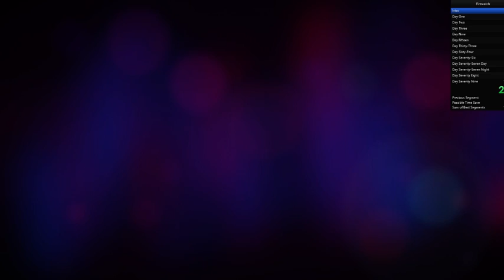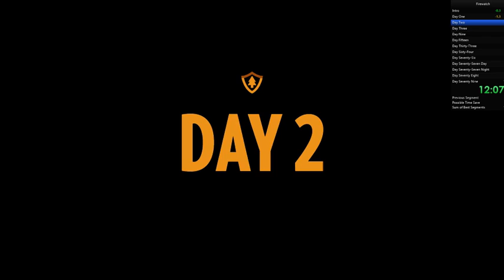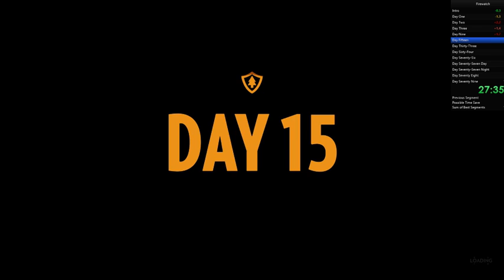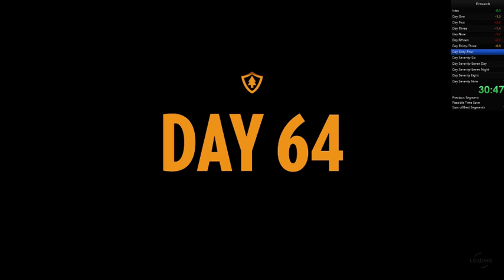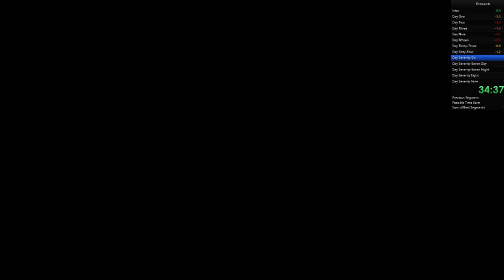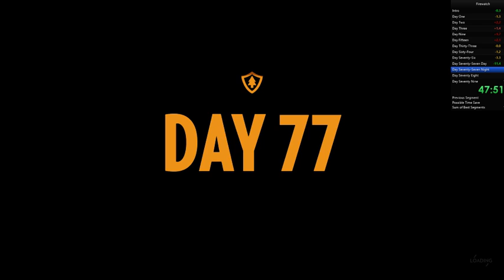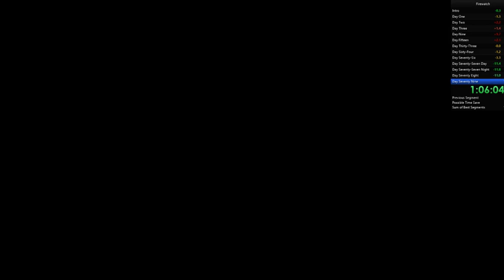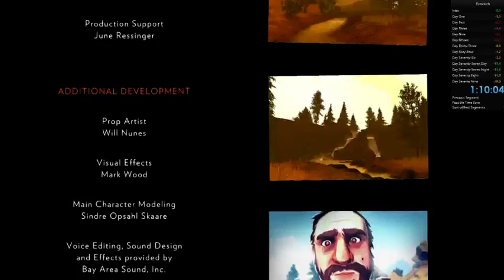Firewatch PB 1:10:04